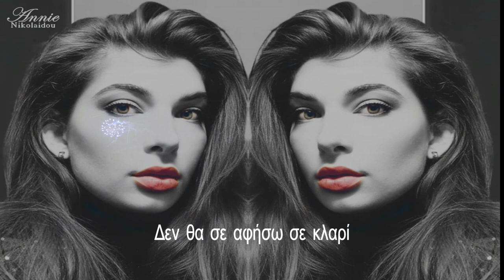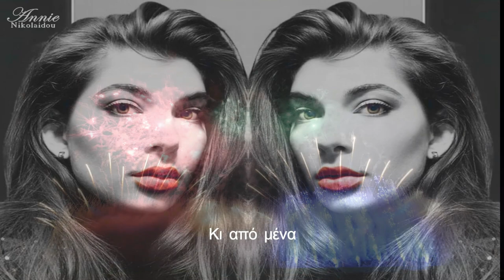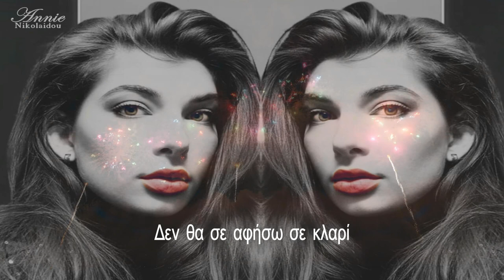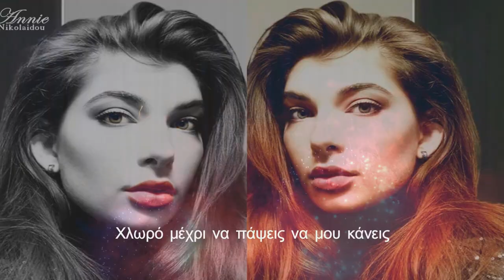Annie Nikolaidou | Πόλεμος | Official Music Video (Subtitles)| ©2020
Δημιουργούμε, δεν Κλεινόμαστε!
Άλμπουμ | Αγάπες χορεύουμε |Track 11
Στίχοι: Νίκος Νικολαΐδης
Μουσική: Νίκος Νικολαΐδης
Ενορχήστρωση - Programming: Νίκος Νικολαΐδης
Έπαιξαν οι μουσικοί: Νίκος Νικολαΐδης & Άννη Νικολαΐδου
Ηχοληψία / Mixing  / Mastering: Άννη Νικολαΐδου
Μουσική παραγωγή: Μουσικό Εργαστήρι Νίκου Νικολαΐδη & Άννη Νικολαΐδου
ISRC: GRNAN 20 00006
Copyright 2020

Επεξεργασία Βίντεο / Μοντάζ: Άννη Νικολαΐδου & Νίκος Νικολαΐδης
Σχεδιασμός εξωφύλλου: Άννη Νικολαΐδου & Νίκος Νικολαΐδης
Φωτογραφία: Νίκος Νικολαΐδης
ISRC: GRNAN 20 10006
Copyright 2020

Annie Nikolaidou performing Polemos
Lyrics: Nikos Nikolaidis
Orchestration - Programming: Nikos Nikolaidis
Voice recording / Mixing / Mastering: Annie Nikolaidou
Musical performances: Annie Nikolaidou & Nikos Nikolaidis
Music production: Music Workshop Nikos Nikolaidis & Annie Nikolaidou
Copyright 2020

Editing / Montage: Annie Nikolaidou & Nikos Nikolaidis
Photography: Nikos Nikolaidis
Video Clip Production: Music Workshop Nikos Nikolaidis & Annie Nikolaidou
Copyright 2020

             Στίχοι – Lyrics

Στα ίσα ήρθα και σου είπα
Εμείς δεν κάνουμε χωριό
Κι εσύ μου είπες να βρω μιά τρύπα
Μέσα της να χωθώ και να κρυφτώ

Πόλεμο θα έχεις
Κι από μένα
Δεν θα σε αφήσω
Σε κλαρί
Χλωρό μέχρι να πάψεις
Να μου κάνεις
Συνέχεια τη ζωή μου
Δύσκολη

Στα ίσα ήρθα και δεν είχα
Υφάκι κάποιο ειρωνικό
Μου είπες θα σου κόψω το βήχα
Γιατί σταμάτησα να σ’ αγαπώ

Πόλεμο θα έχεις
Κι από μένα
Σε κλαρί
Να μου κάνεις
Δύσκολη